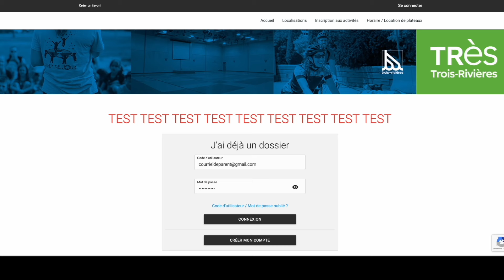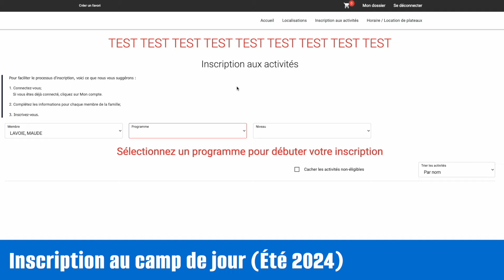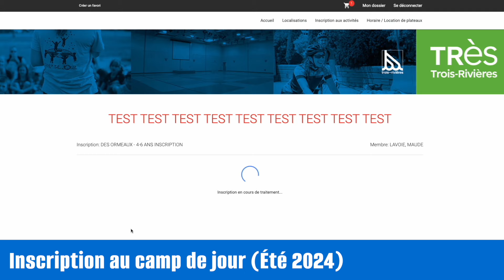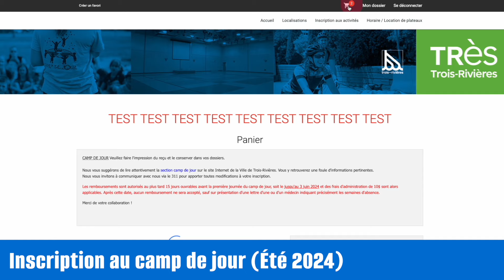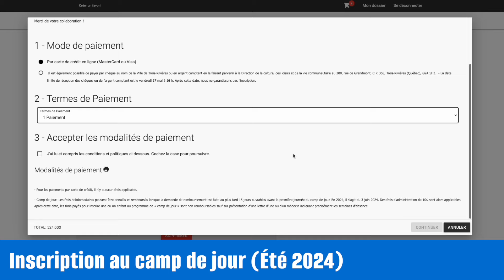Camp de jour - Tutoriel inscriptions 2024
Découvrez comment inscrire vos enfants au camp de jour à partir de la plateforme Sport-plus. 🌞